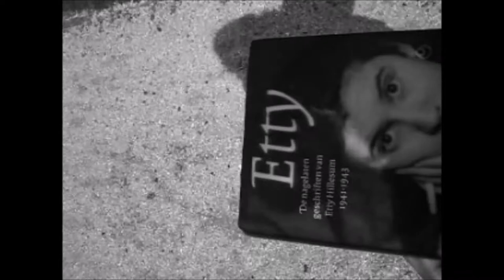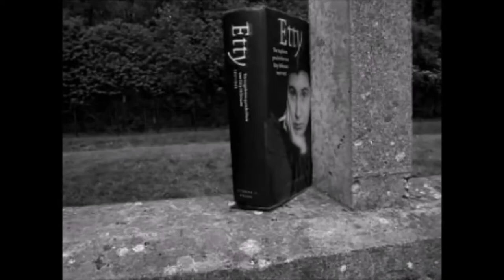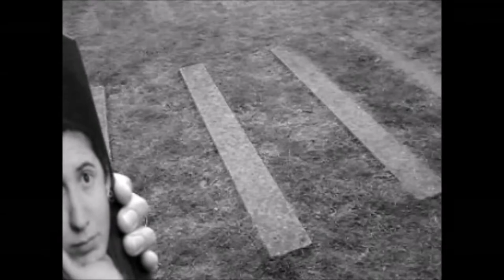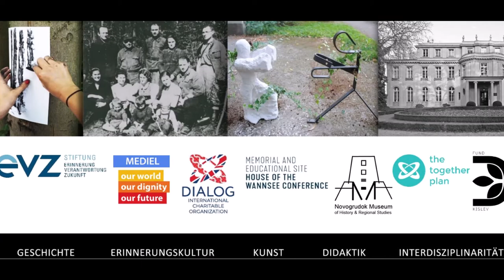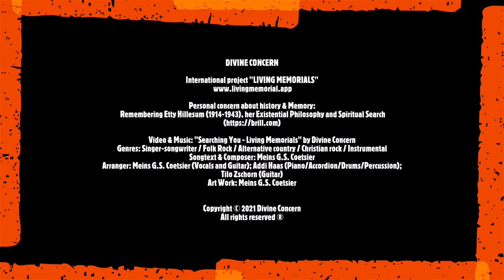SEARCHING YOU (Living Memorials) by DIVINE CONCERN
See the OFFICIAL 2021 SINGLE: "Searching You / Wer bin ich?"

GENGRES: Singer-songwriter / Folk Rock / Alternative country / Christian rock / Instrumental
SONGTEXT & COMPOSER: Meins G.S. Coetsier
ARRANGER: Meins G.S. Coetsier (Vocals and Guitar); Addi Haas (Piano/Accordion/Drums/Percussion); Tilo Zschorn (Guitar)
ART WORK: Michel R.C. Coetsier; Meins G.S. Coetsier

VIDEO & SONG "Searching You - Living Memorials"
presented to the International project "LIVING MEMORIAL"
in the field of "History, Memory, Didactics, Interdisciplinarity, Citizenship".

Personal concern about history & Memory:
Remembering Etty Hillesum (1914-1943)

Divine Concern`s motivation to contribute to the project LIVING MEMORIAL is to remind ourselves and others of the importance of the human search for You – God – as found in the letters and diaries of Etty Hillesum. Her spiritual legacy echoes the ´divine concern´ for human life, for dignity and love in the midst of the horrors of the Twentieth Century. She showed that the writing and reading of texts, of poetry and literature, and the singing of a song, can turn out to be an act of empowerment. As Hillesum herself declared: “There is no hidden poet in me, just a little piece of God that might grow into poetry. And a camp needs a poet, one who experiences life there, even there, as a bard and is able to sing about it.” What is significant here, is that she believed these terrible circumstances needed a “song” from an “artist,” a “poet” with a “thinking heart. ” From this belief came her resolution to be “the thinking heart of a whole concentration camp.”